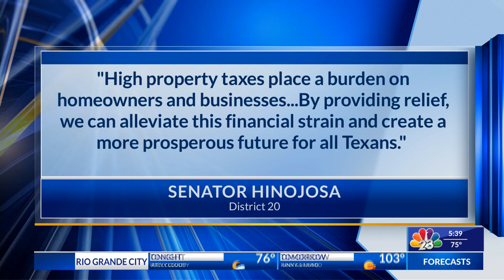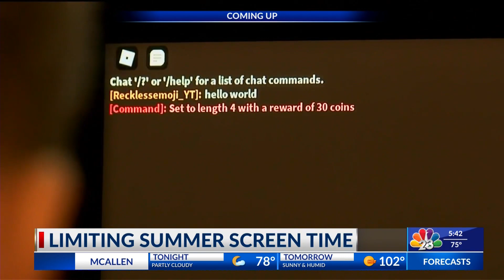INDEPENDENCE DAY 4K RUN/WALK | NBC 23 | LIFESTYLE SHOW HOST & EXECUTIVE PRODUCER DANIELLE BANDA TV